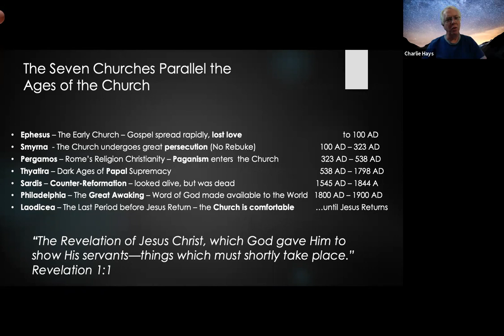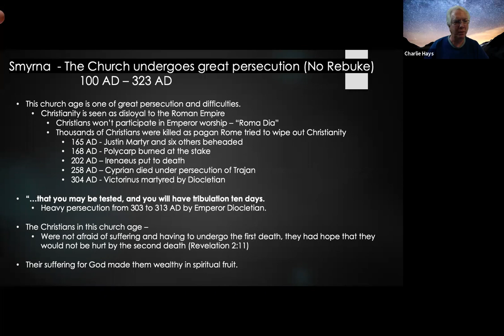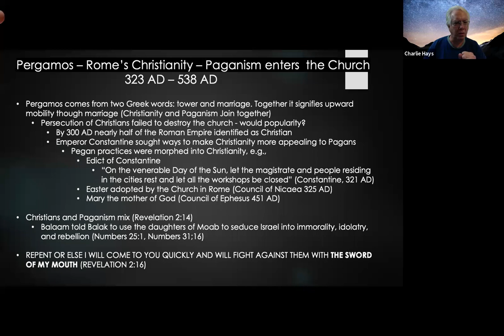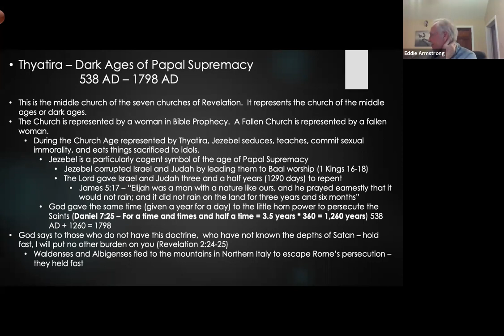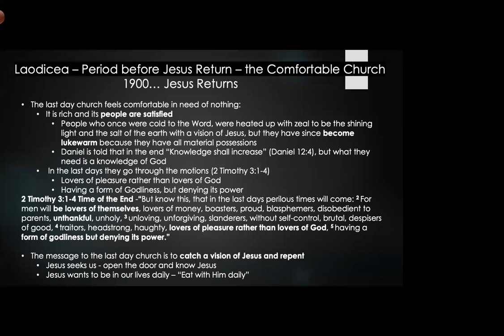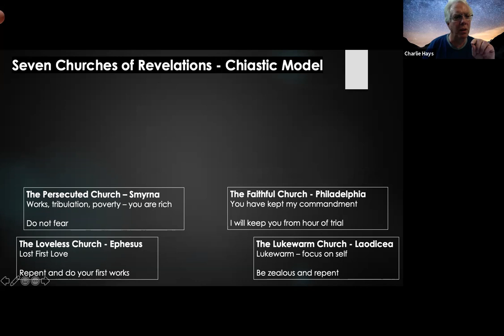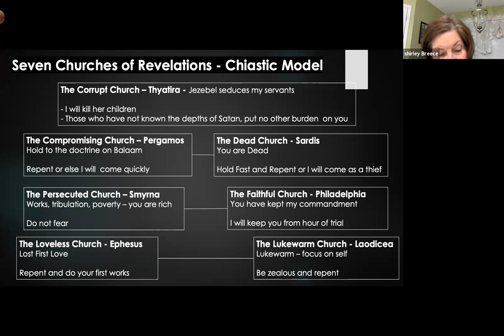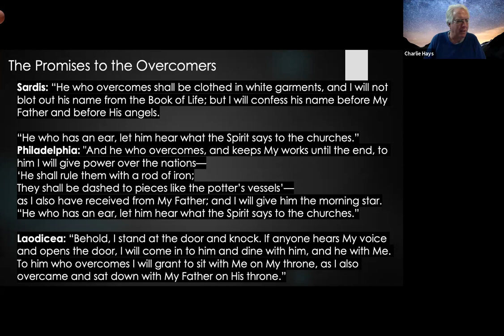Revelation 2 & 3 Seven Churches Extended Look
In this session we look at the Seven Churches from different perspectives as a whole. The Seven Churches map to the various Church Ages.  We see the Chiastic Model of the messages to the Seven Churches and how the Seven Churches fit into the Chiastic Model of the Book of Revelation. We close with the promises to the Seven Churches and praise God for His ever lasting kindness.